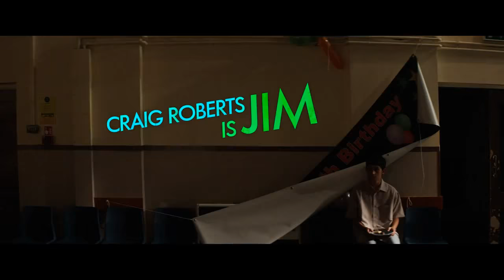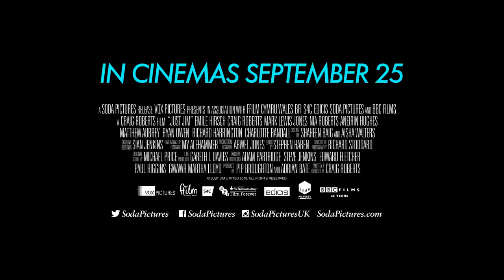JUST JIM Official Trailer - Emile Hirsch - Craig Roberts (2015)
JUST JIM is out on DVD 4 Jan 2016

Jim is your average teenager. His only friend, Michael, has left him for the cool crowd and his only remaining companion is his dog. Nothing exciting ever happens to Jim until….Dean moves into the house next door. Dean is older, American and on the run. With his
movie star good looks he is basically everything Jim would like to be. Dean offers Jim friendship, a makeover and lessons in how to be cool. For the fist time in his life Jim has a friend. With Dean’s help Jim achieves several of his goals. He becomes a winner, gets a date, throws an awesome house party and becomes the most popular boy in school.

All Jim wants is for something exciting to happen but by the end he realises that his life was fine the way it was. And he is happy with fine.